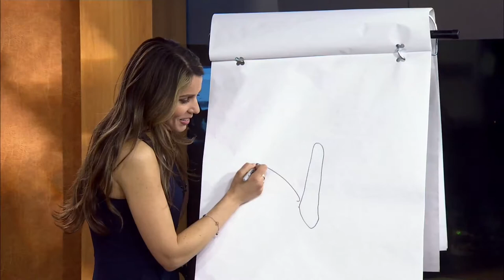Ana Almeida's Demo Reel